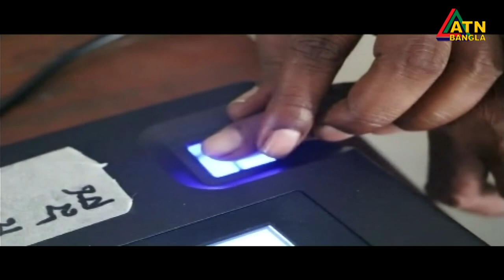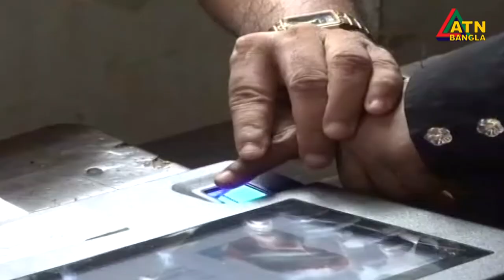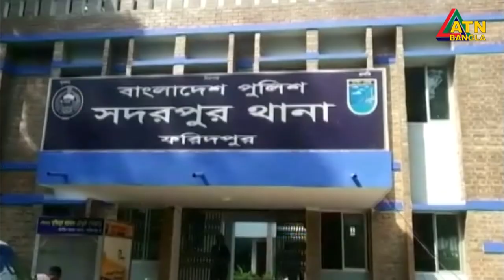এটিএন বাংলা দুপুর ২ টার সংবাদ । 17.10.2020 | ATN Bangla News at 2pm